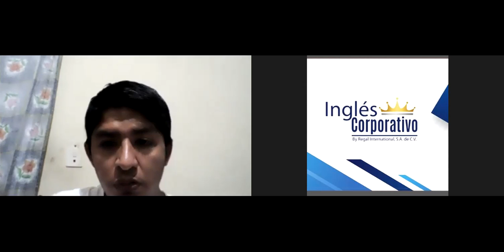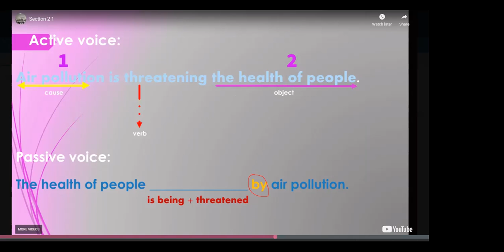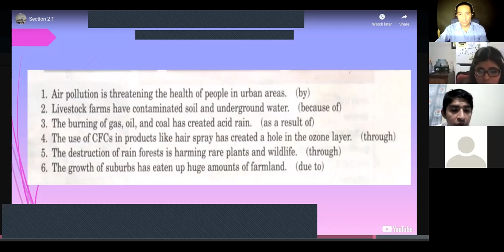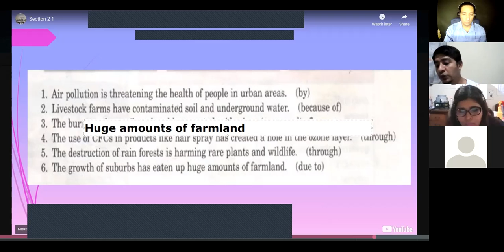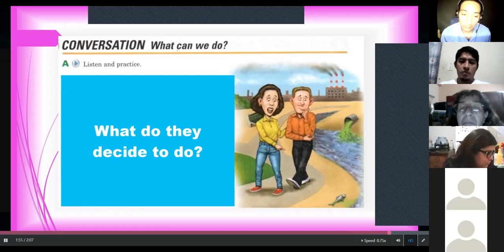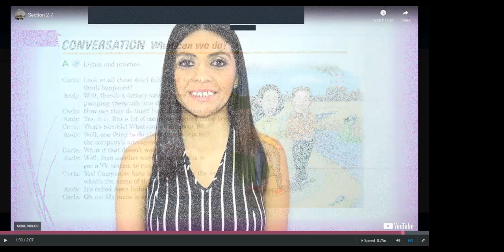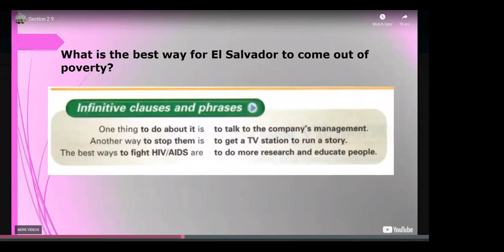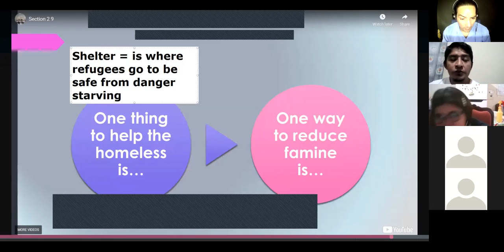Ingles Corporativo-Section 3 PA2-01-8-9-PM-11-20-2